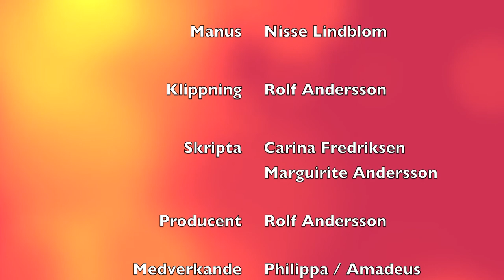Lucka 8 Julkalendern 2012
Bandtrasset